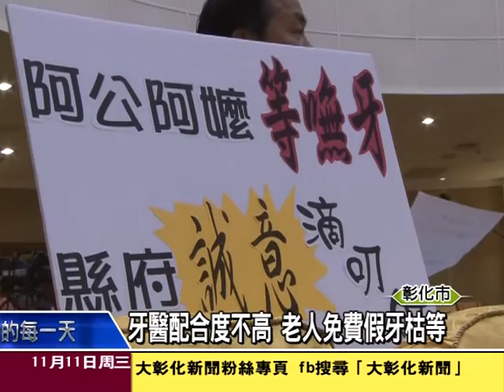1041111牙醫配合度不高 老人免費假牙枯等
彰化縣從今年七月開始受理65歲以上老人申請免費裝置全口假牙！截至目前為止已經有超過五千人申請，但不論是已經申請還是準備申請的老人，都因為縣府的預算以及牙醫師的配合度等問題，真正要開始裝置的時間都還有得等。